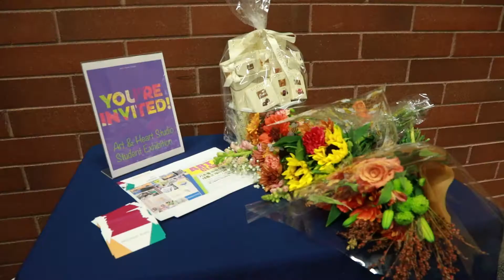Alcen Renewable Community Learning Program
Alcen Renewable joined forces with Art & Heart Studio to establish an art program that encourages elementary students to submit drawings depicting a greener future. Programs like the Art & Heart Exhibit are part of our initiative to educate the public on the environmental benefits of a world no longer reliant on fossil fuels.

Be sure to check out our Facebook, Instagram, and Twitter Account for more updates!